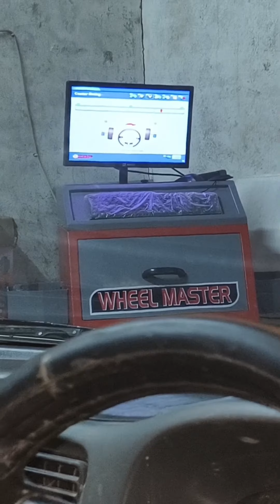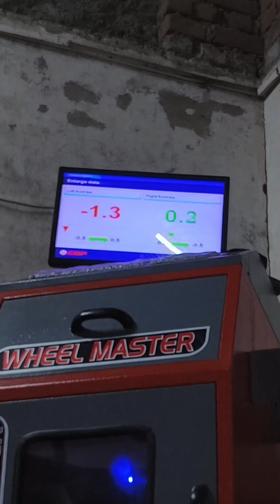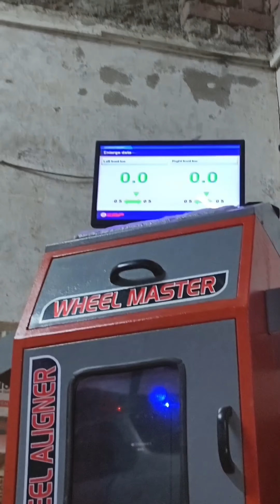Alto मे wheel अलाइमेंट कैसे करे | Wheel Alignment In Alto